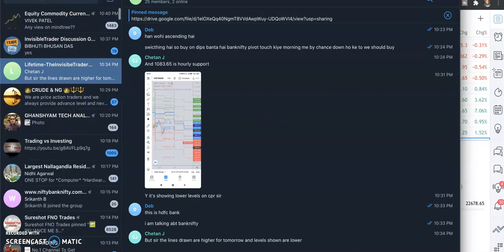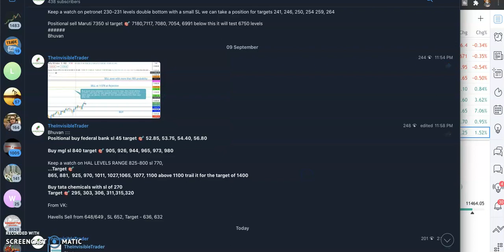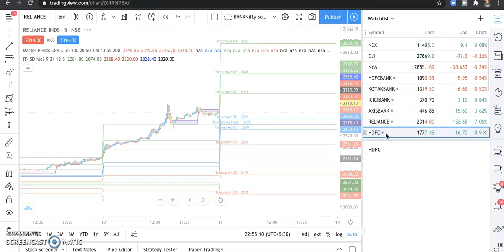NIFTY & BANKNIFTY HOW TO TRADE TOMORROW. INDEX DANCING ON OUR TUNES AT LEVELS. EP 148